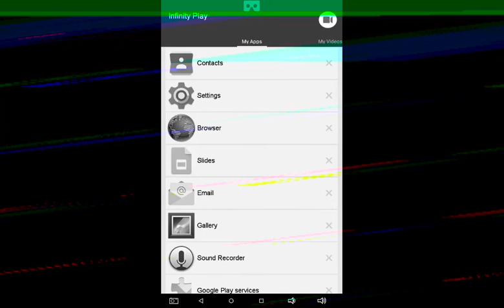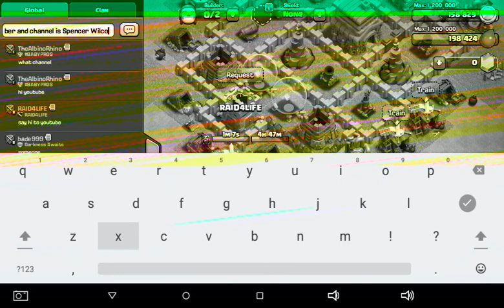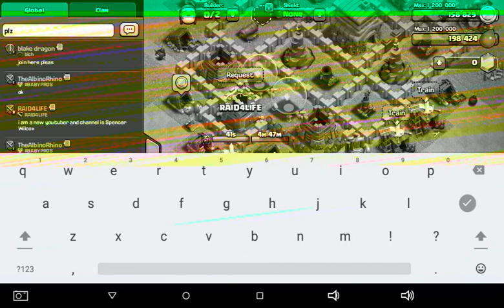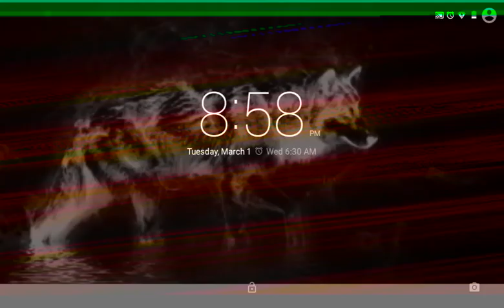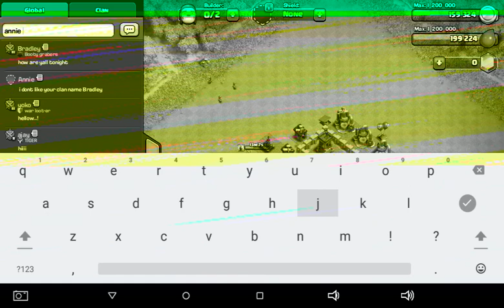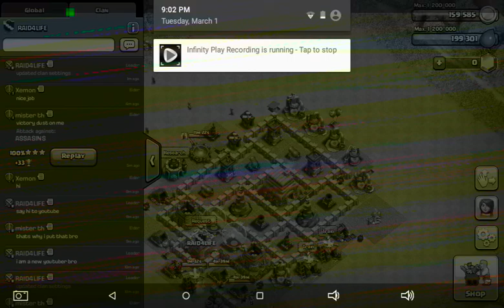4: CLASH OF CLANS